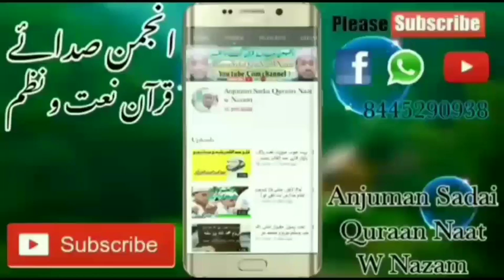قسط نمبر 230 بیان شیخ طریقت حضرت مولانا قمر الزماں صاحب maulana qamruzzama allahabadi naqshbandi